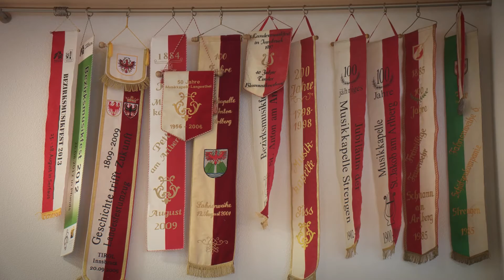Einweihung Kindergarten- und Volksschulerweiterungsbau Strengen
Das 1,85 Millionen Euro teure infrastrukturelle Großprojekt, konnte unter Beisein zahlreicher Ehrengäste und Vereine feierlich eingeweiht werden.